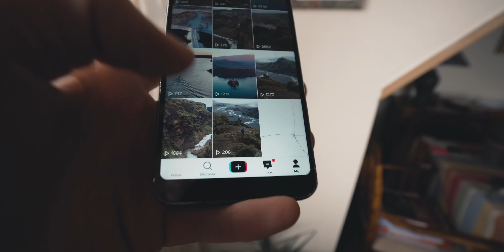Become TikTok Famous? Why you should start now!